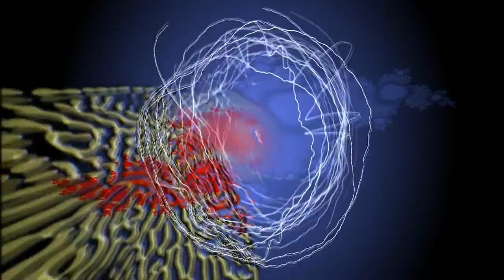Stormchasing DE Theme - Fr34kyEaky FLS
Dieser Track wurde für eine Gruppe von Hobbymeteorologen gemacht. Zudem wird er als Musikbett bei RadioZoom.de verwendet, wenn ein ausführlicher Bericht oder eine sehr wichtige Warnung ausgegeben wird.

This track was composed for a group of hobby-meteorologists. It's a music-bed for RadioZoom.de too. They're use it for an advanced weather-report or for very important warnings.